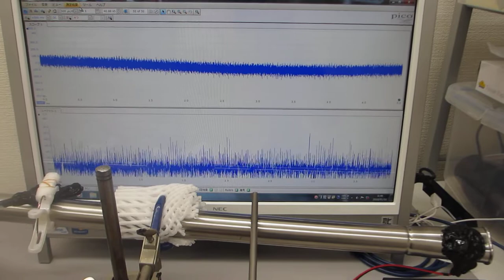ステンレスパイプの超音波による表面改質技術（超音波システム研究所）